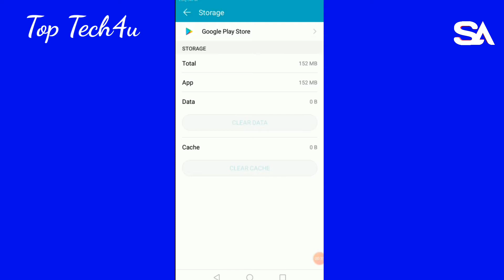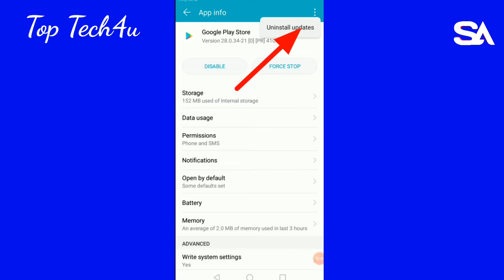Unfortunately, Google Play Services has stopped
In todays video I am going to tell you how to fix Unfortunately, Google Play Services has stopped
Unfortunately, Google Play Store has stopped - SOLVED!
After watching this video you will be able to know how to fix unfortunately google play services has stopped.